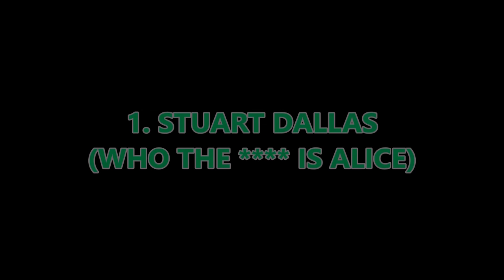TIGHT SHORTS: Rodney's NI football chants that will never catch on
We all know that "Will Grigg's on fire", but Rodney reckons he has a few more chart-breaking chants for the 'Green And White Army' to bang out during the Euros.